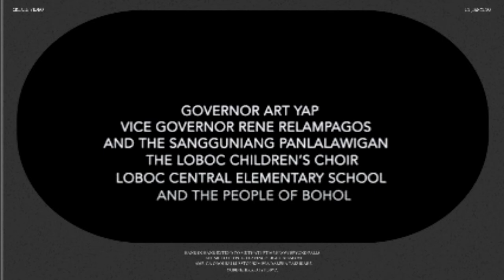"PARAISO" BY LOBOC CHILDRENS CHOIR AFTER TYPHOON ODETH ¦¦ C-JHAY TV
The talented LOBOC CHILDREN CHOIRS rendered a song to the people whom with us after the aftermath of typhoon odeth to help our province raise and soar again.